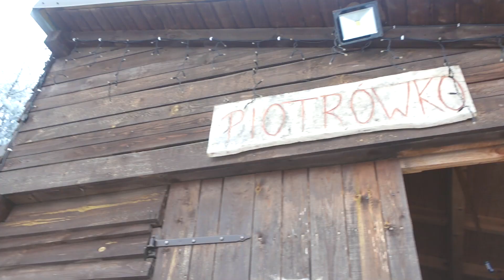VLOG: Wybrałam choinkę! | Kaszubska Influencerka 🖤💛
Witôjtaż! 😍😘
Môta Wa ju swòjã dankã?🌲🎄 Jô, jak co rokù czerënk na   Zôłãżé! Rôczã tam Waji! Nie dosc, że swòji lëdze, to téż super atrakcëjô turisticznô! Brawò za to! I tam téż pògôdôsz pò kaszëbskù! 🖤💛
👉 Iglaki Wierczyńscy Zôłãżé, ul. Familijnô 18

Tłumacznie
Witajcie! 😍🥰
Macie już swoją choinkę? 🌲🎄Ja, jak co roku kierunek do Załęża! Zapraszam tam Was! Nie dość, że swoi ludzie, to też super atrakcja turystyczna! Brawo za to! I tam również porozmawiasz po kaszubsku! 🖤💛
👉 Iglaki Wierczyńscy Załęże, ul. Familijna 18

Zapraszam serdecznie ❤️